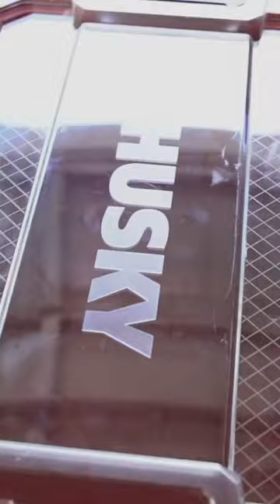Husky Waterproof Storage Container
What would you store in one of these!?